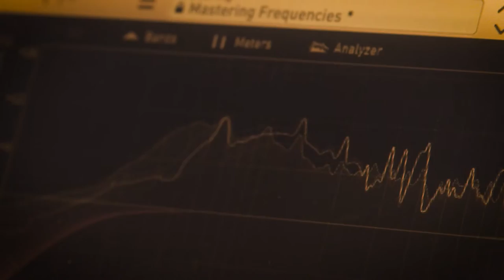TRP.P - Way I Like [Official Music Video]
Official Music Video for 'Way I Like' by TRP.P

Written and Composed by: Truss & Phoenix Pagliacci
Produced by: Truss
Released as a single April 12, 2022

Director/DOP/Editor - Devante Mowatt @Blamedevante
Gaffer - Kiana Tagabing @kianatagabing
BTS photography - @nicha.rivera
Titles - @nickcollini

Lyrics:
VERSE 1:
You know exactly what time it is when our eyes meet
No words are needed to show you just what I’m on
If there is ever a moment we don’t have privacy
You'd be surprised just how badly I get turned on

It’s something bout you boo
You don’t even gotta say nothin when you walk in the room
The way you’re a gentleman with all the freaky things you do
Don't need no instructions, you always know just what to do
Always got me in the mood
It’s the way you say goodnight
The way you roll me over and slip my panties to the side
Boy you gon’ lose your license how you be takin’ me for a ride
But it ain’t no stoppin’ until the two of us arrive
Til’ your world and mine collide

CHORUS:
Love it when you scratch that arched back
Make that ass clap
We be goin’ rounds all night
‘Cause you doin’ it the way I like
Long hair I pull back
Long stroke handle that
Got me out here actin’ right
‘Cause you do it the way I like
Fuck after we smoke up
Fuck you til I’m sober
Imma need another light
Baby
You do it the way I like

VERSE 2:
And I do it like I’m on assignment
Hit & sending shivers down your spine
Body quivers every time
Bet I’d still be mad efficient with a blindfold
Have your spine & your mind blown
Got the wine chilled, you & your moscato
Let some time pass, you shouting in staccato
Make that fine ass clap, it’s giving bravo
You know imma give a standing O
Please give us an encore, mi amour, girl do that shit again
You the one on your knees, baby please don’t make me beg
Arch your back like an S, take that shit like a champ
Both hands behind your back, you ain’t had a stretch like that
This that hot yoga meets twister, got your feet next to your head
If we ain’t breaking a sweat then baby we ain’t leaving this bed
Yeah, you heard what I said, fuck your rest day
Get your cardio the best way
Every single time I

CHORUS:
Scratch that arched back